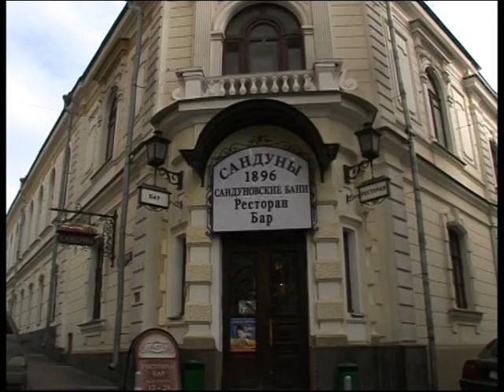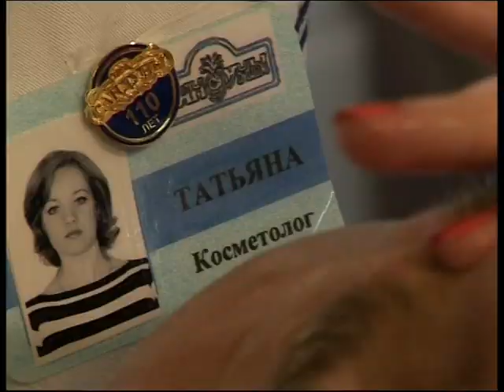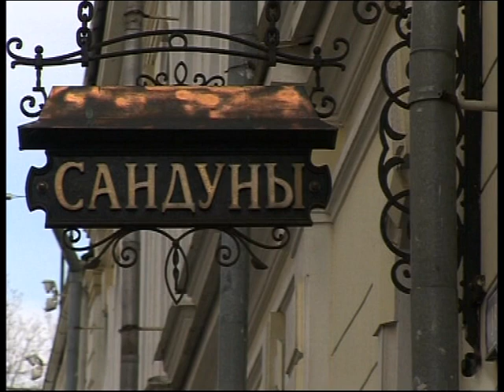Moscow bathhouse - sanduny banya. Sandunovskiye baths. русская баня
The best russian bath (banya)